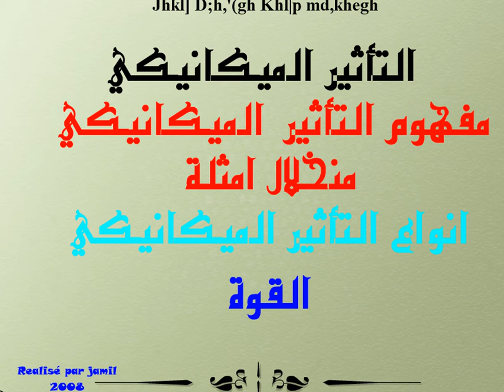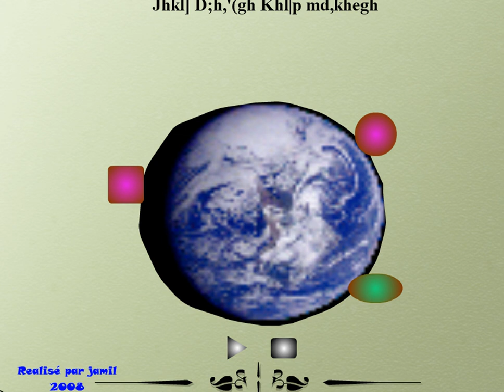2020 02 24 at 17 05 59